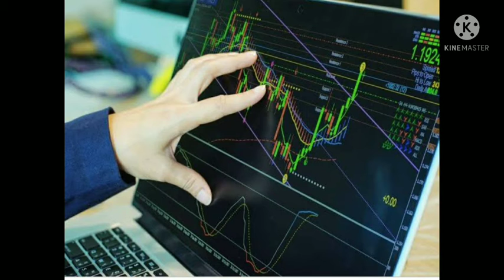Vodafone idea || Vodafone idea Target || Vodafone idea Analysis⚡ || Vodafone idea News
Video mai Vodafone Idea⚡⚡⚡  ki current news ko btaya gya hai isme ek chota sa analysis btaya gya hai.

Complete Analysis👌💯

Shyaam Metalics IPO
IPO Update
IPO Analysis
Shyaam Metalics IPO
Nifty Analysis
Nifty Target
Nifty Today
Nifty Strategy